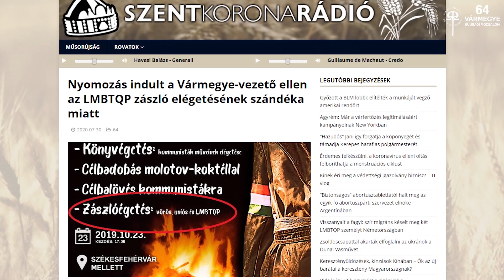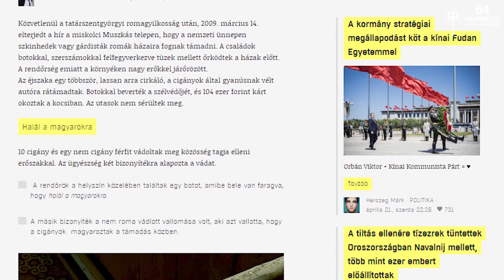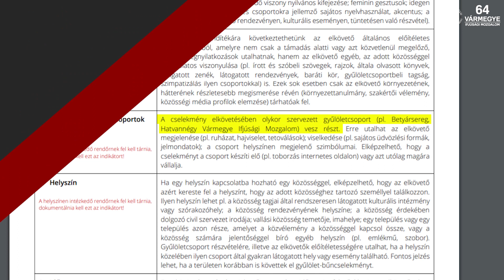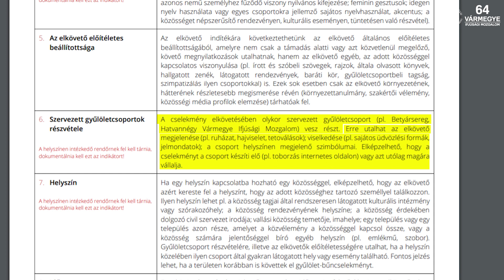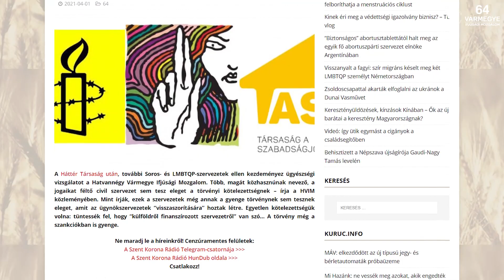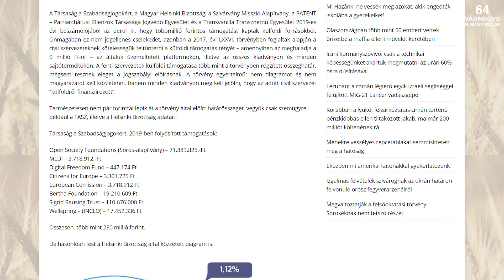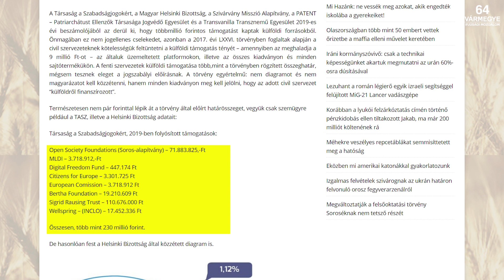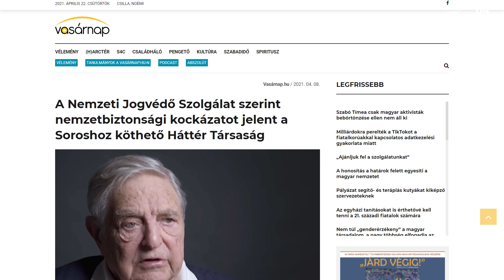Mi Magunk: A kormány meghátrált a Soros-szervezetek nyomására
A felvétel időpontjában még nem tudtuk, hogy visszavonják az ügynökszervezetekkel szembeni törvényt...

A vágóképeken az alábbi cikk és a gyuloletellen.hu "szakmai" anyagai láthatók.